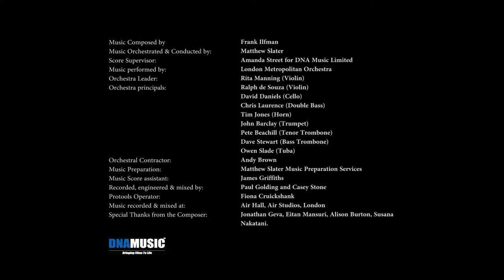Abulele - London Recordings